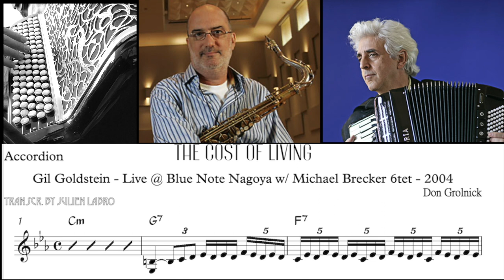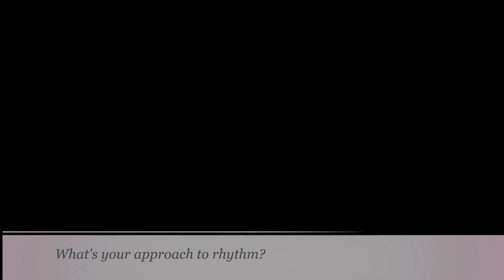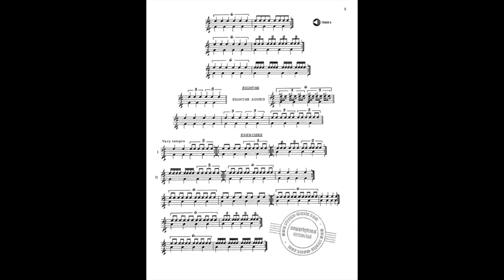[3/5] Conversation with Gil Goldstein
Jazz Accordion Solos wsg Gil Goldstein.

[3/5] We caught up with Gil Goldstein in a 5 part interview and spoke about some of his collaborations with Bobby McFerrin, Michael Brecker, Abbey Lincoln, Pat Metheny, improvisation, sound, rhythmic approach , etc.

For nearly four decades, pianist/accordionist/producer/arranger Gil Goldstein has drawn the musical blueprint for some of the most prominent artists in jazz – and in so doing, has become a highly influential figure in his own right. Gifted with an innate sense of compositional structure and harmonic balance, he has forged a diverse career that extends well beyond his own body of recorded work to include alternating turns as an insightful producer, a brilliant arranger and a prolific composer of more than a dozen film scores for the big and small screens.